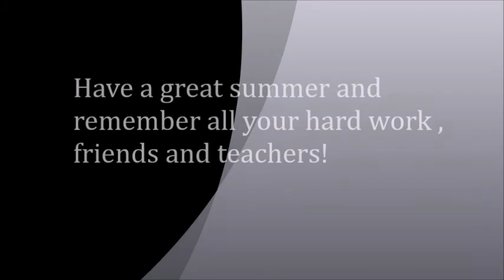Roos Accept Zebras Challenge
Running Man Challenge, WSES